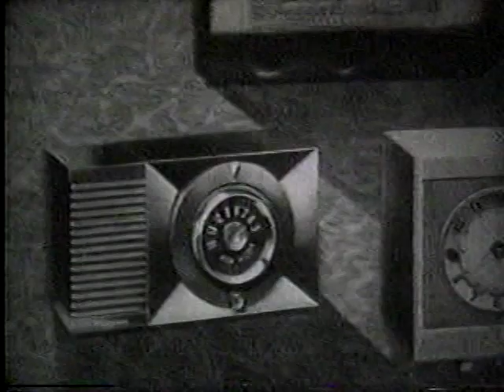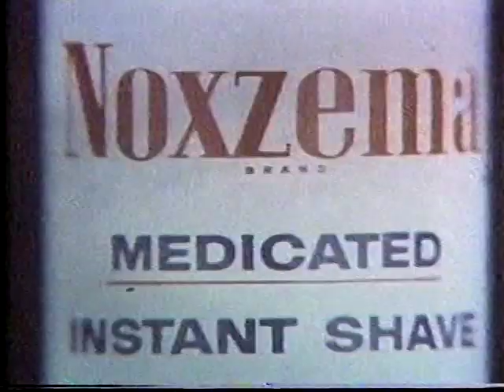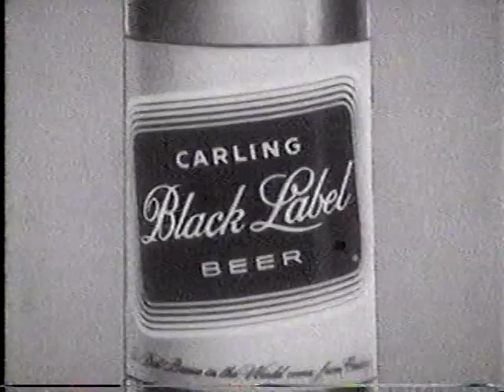Stoner TV commercials: Screaming Yellow Zonkers, more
15 minutes of trippy television commercials perfect for stoners, particularly those with the munchies, including ads for Screaming Yellow Zonkers, Fluffo (with Mike Wallace checking out a lady's "pretty pie"), Hai Karate, Brylcream, and even kids products that are unintentionally hilarious when stoned. The BetaGems channel also has "TV's Greatest Commercials 1989 Tim Conway & Ed McMahon," "1990 Foreign TV Commercials compilation 30 minutes," "1990 World's Best Commercials: David Leisure," "Phil Hartman: Word From Our Sponsor celeb ads," and an entire playlist of rare TV ads going back to the 40s in a playlist called "Rare and Lost TV Commercials."